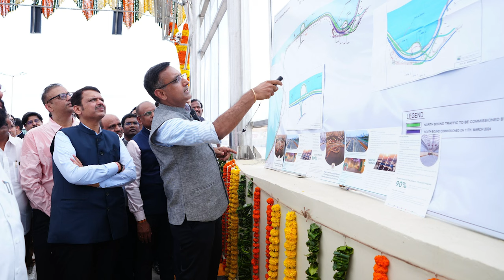मुंबई कोस्टल रोड : आधुनिक मुंबईच्या दिशेने एक पाऊल पुढे! | DCM Devendra Fadnavis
मुंबई कोस्टल रोड : आधुनिक मुंबईच्या दिशेने एक पाऊल पुढे! | मुंबई | DCM Devendra Fadnavis  | 10 जून 2024